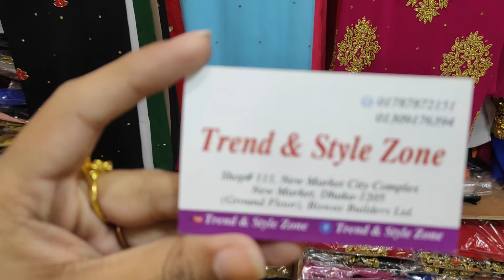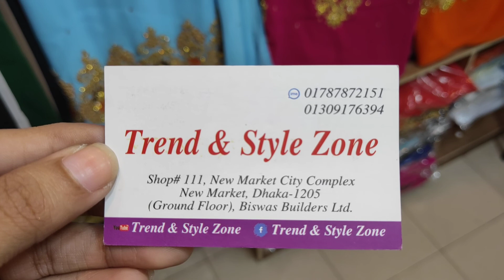Buy 1 Get 1 😀!! Dhamaka offer!😍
"ট্রেন্ড এন্ড স্টাইল জোন" এর বিজয় ধামাকা অফার চলছে।

বিজয় মেলা! অফার মেলা!

ট্রেন্ড এন্ড স্টাইল জোনের বর্ষপূর্তিতে সকল পণ্যে থাকছে আকর্ষণীয় অফার এবং ডিস্কাউন্ট।

আমাদের শোরুম এড্রেসঃ
শপ নং- ১১১, নিউ মার্কেট সিটি কমপ্লেক্স, বিশ্বাস বিল্ডার্স, নিউ মার্কেট,ঢাকা-১২০৫.